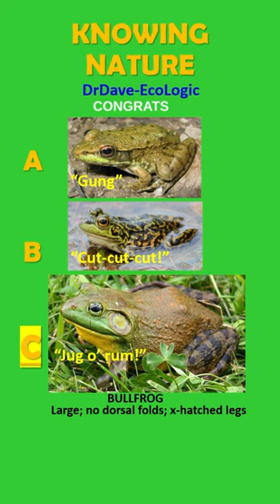Can YOU pick a Bullfrog Out of a Line-up? Know your Nature!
My 35 years as a Biology / Environmental Science Professor have taught me that the more people know about nature, the more they will take care of it ... which equates to taking care of our world! This quick self-quiz is about frogs but it is just one of a series of 15-second quizzes aimed at either teaching people about nature or simply refreshing their memories. Frogs are fun! Can YOU pick the Bullfrog out of this lineup?

BULLFROG (Lithobates catesbeianus)
     This is a very large frog with an olive-green basal color, either plain or with mottling and banding of grayish brown. It has no dorsolateral folds or ridges on its back which gives it a very distinctive look compared to other frogs. It may have cross-banding on its legs. Males can be distinguished from females by the fact that their tympana (round circles of tissue behind a frog’s eyes that are used for hearing) are larger than their eyes. Bullfrogs are widely distributed in eastern North America in ponds, swamps and lakes. They are voracious eaters and will consume any small creatures that will fit into their mouths. Their call is a deep “jug o’ rum” sound.

GREEN FROG (Lithobates clamitans)
     This is a typical-size green frog that will occasionally have brownish, olive-coloured, or (rarely) blue skin. It has dorsolateral folds or ridges on its back and often has cross-banded legs. It is found in the eastern half of North America in permanent bodies of water with abundant vegetation and soft bottoms, such as wetlands, lakes, ponds and slow-moving rivers. Its call is a loud “gung” sound that is sometimes described as a loose banjo string.

MINK FROG (Lithobates septentrionalis)
     The mink frog is a small frog that is generally green in color, with darker green and brown blotching and a belly that is often cream, yellow, or white. It has dorsolateral folds or ridges on its back. Blotches of dark colours run up and down its legs (not crossbanding like the Green Frog or Bullfrog). Its skin produces the smell of a mink (or rotten onions) when handled. It is found in eastern and central Canada as well as the states of Minnesota, New Hampshire, Wisconsin, Michigan, Maine, Vermont, and New York. It inhabits  permanent bodies of water with abundant vegetation and soft bottoms, such as wetlands, lakes, ponds and slow-moving rivers. Its call is a “cut-cut-cut” sound that is sometimes compared to the sound of someone hammering a roof when heard from across a lake.

VIDEO CREDITS:
VEED and Clipchamp were used in editing this video.

The music is "Lonely Boy" - copyright approved music from VEED.